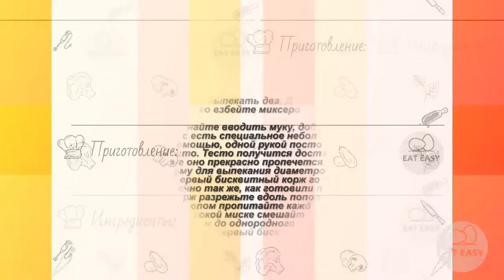Кокосовый торт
Помощь каналу:
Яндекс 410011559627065